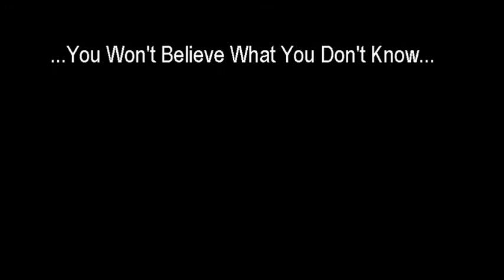Khotbah TGB Untuk Para Pengumpat: Siapa Yang Kalian Ikuti??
Kisah Rasulullah dan para Sahabat beliau oleh Tuan Guru Bajang M. Zainul Majdi (TGB)